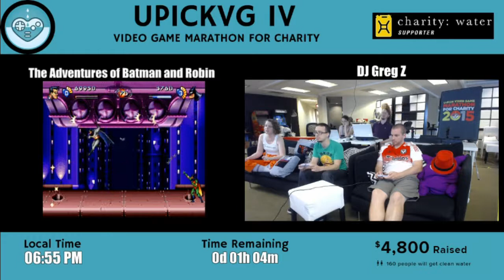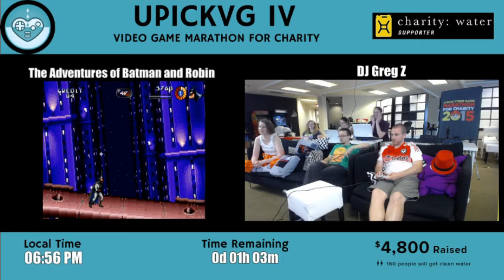UPickVG IV (2015) - Hour 47: Batman and Robin with DJ Greg Z and GrantGrant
The final Mystery Game is revealed!  DJ Greg Z is vengeance, he is the night, and GrantGrant is Robin. It's an hour of The Adventures of Batman and Robin for Sega Genesis!

With additional help from Stephonee, SuperChloe, JenFraiz, Tracy, and Chip Chasterson.